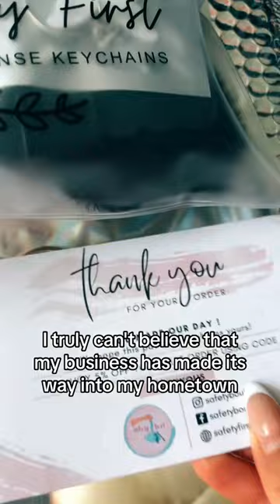I got this order from these customers?!